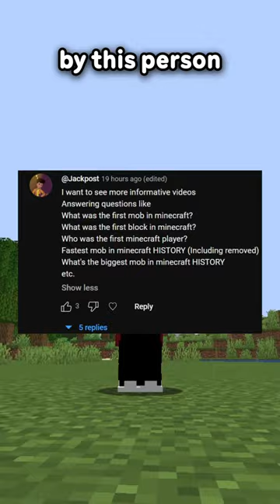Who Was The First Player in Minecraft?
This took alot of research...

Minecraft but you cant talk and other challenges in 1.18 and 1.19, 1.19 Minecraft Update is the Deep Dark with the Warden or warden and the Minecraft Warden! I didn't play Minecraft water Raises or Minecraft with special abilities Challenge Today, But I do make HALARIOUS SHORTS! It was HALARIOUS to make this! Almost 1.20 with the new Tuff golem, tuff, or tuff golem and the crazy really hyped sniffer and the sniffer, The sniffer but what about the rascal, The rascal or rascal for the new 2022 Minecraft live mob vote in 2022 for update 1.20 minecraft update 1.20!